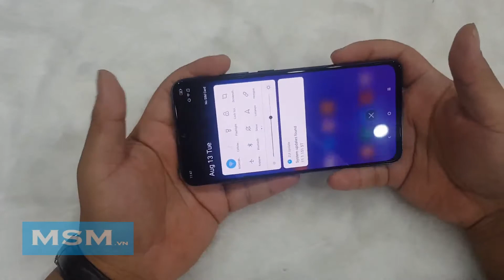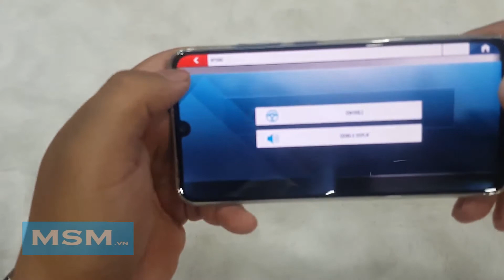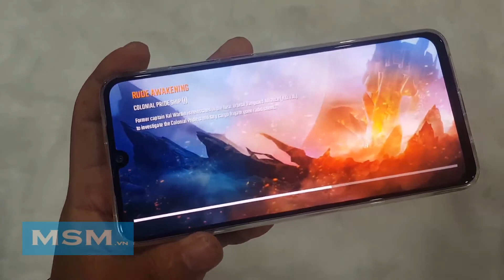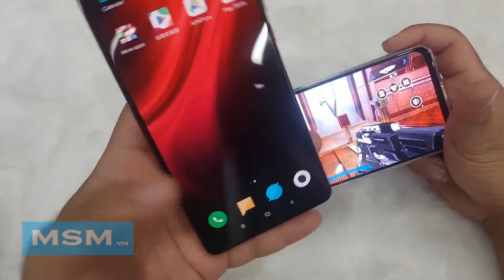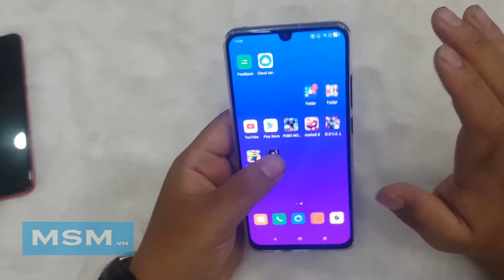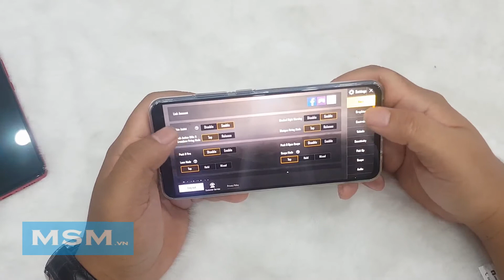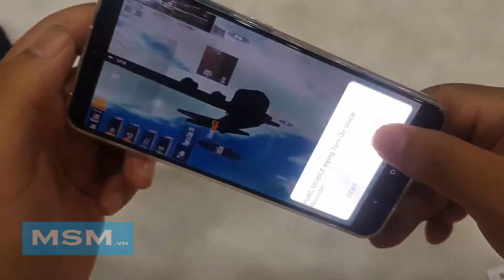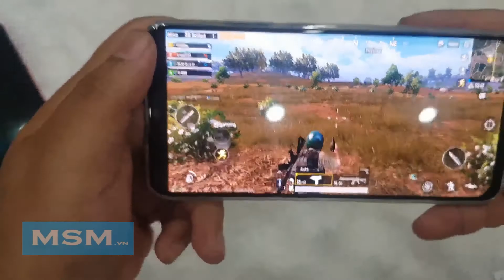Lenovo Z6 PUPG - Snapdragon 730 Đánh giá khả năng chơi game?